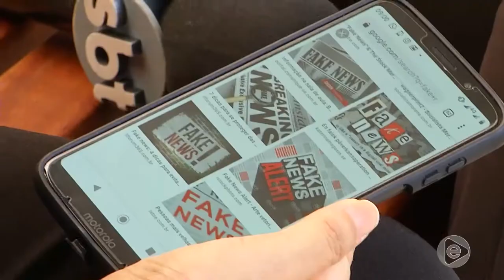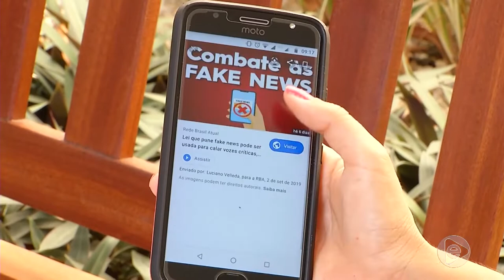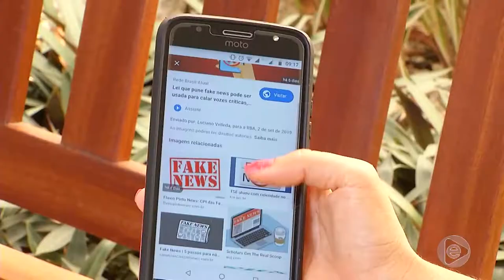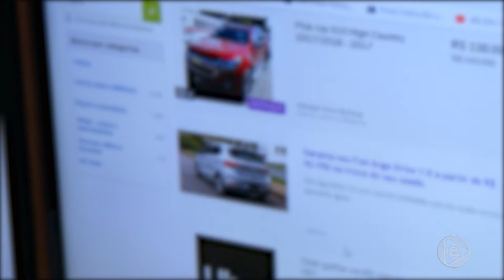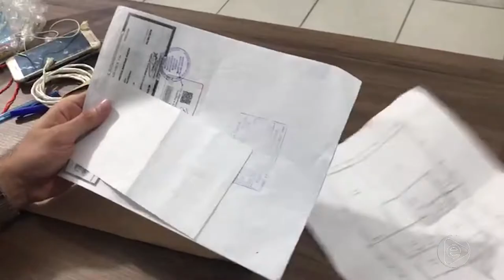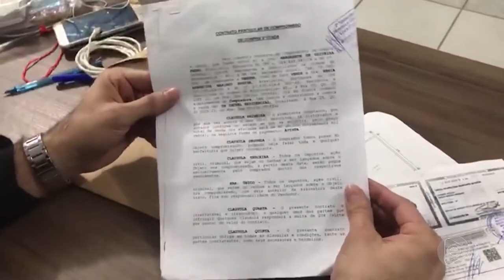6 Horas Notícias – 11 09 2019 02º Bloco